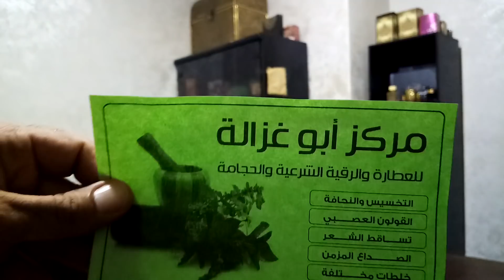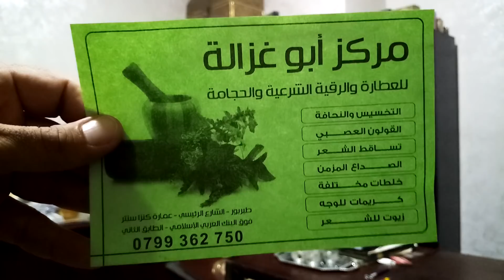سحب الذهب من الأرض وطريقته عن طريق المشعوذين وحكمه شرعا الحلقه الاولى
المدافن_الملكي ٠٠٩٦٢٧٩٩٣٦٢٧٥٠ رقم الدكتور أبو الليث والعنوان طبربور الشارع الرئيسي عماره كنزا سنتر الطابق الثاني للاستفسار والملاحظات وموجود الموقع على الخارطة والحلقه الثانيه غدا ان شاء الله